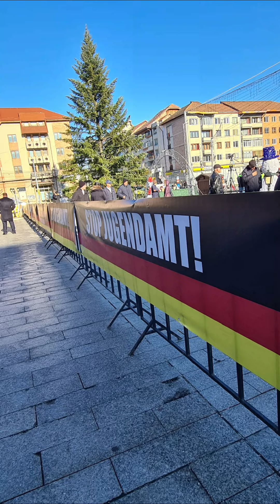Manifestare de solidaritate pentru familia Furdui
Manifrstare pentru familia Furdui, la Suceava